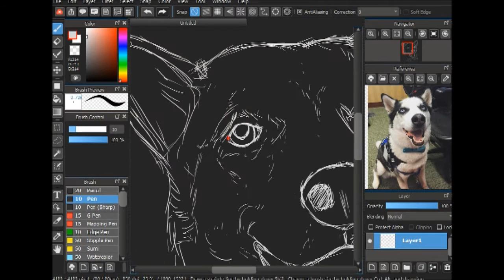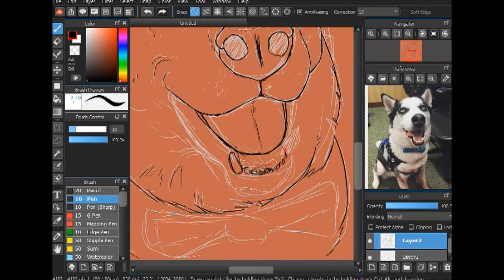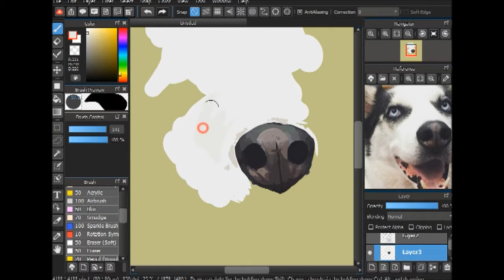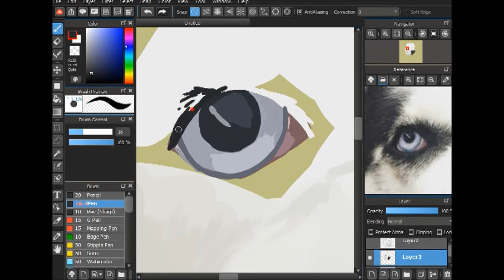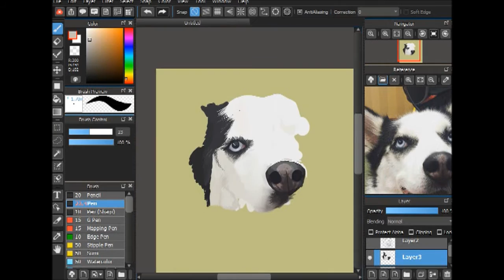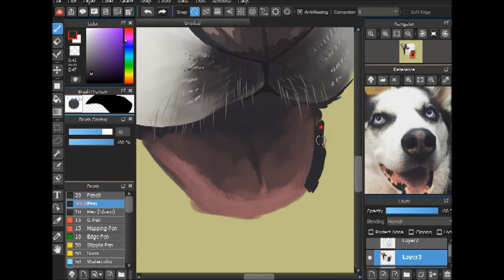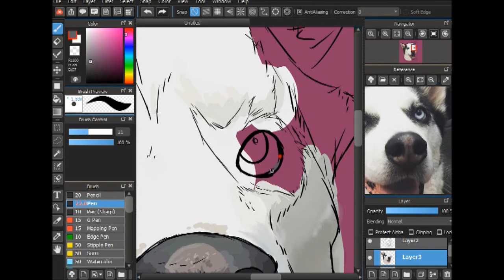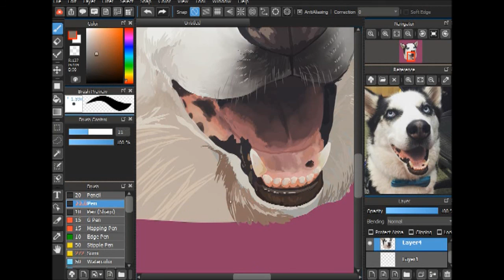Husky Speedpaint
My first painting in this style :o This is dripping in errors and you can see how bored I got in the last part but it was enjoyable!

PROGRAMS USED: MediBangPaintPro